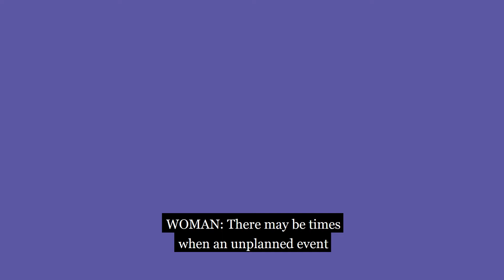Carer Gateway - Emergency respite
Carer Gateway is the Australian Government's national approach to providing reliable services, supports and advice for Australia's 2.65 million carers.

LiveBetter will manage the delivery of Carer Gateway across South Eastern NSW, Western NSW and Murrumbidgee.

We will also work with our service delivery partners, The Benevolent Society and Mission Australia in the South Eastern parts of NSW to ensure you are supported.